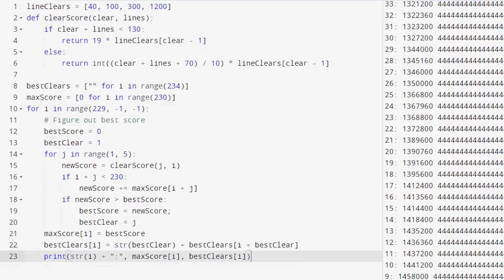Creating the Biggest Missing Statistic in NES Tetris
There's long been a statistic I felt was missing from NES Tetris matches, so I decided to create a functional version of it, with a lot of help from the community along the way.